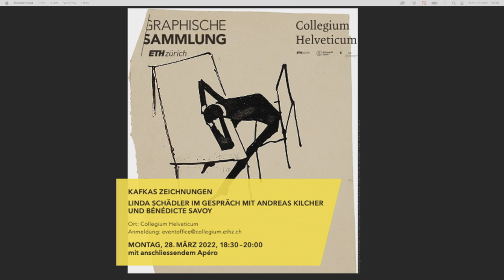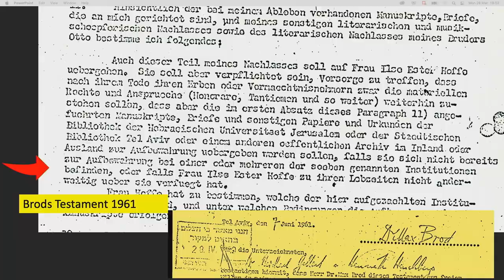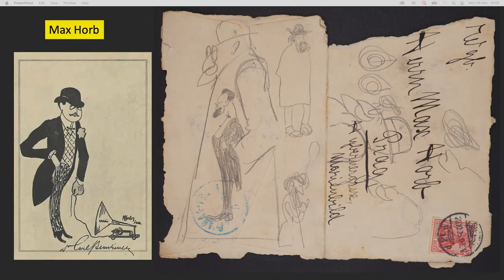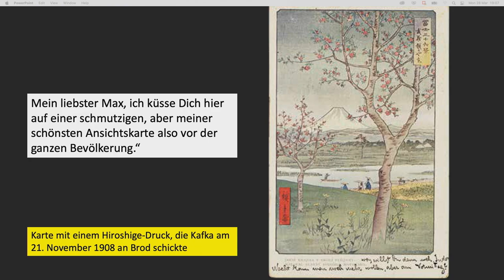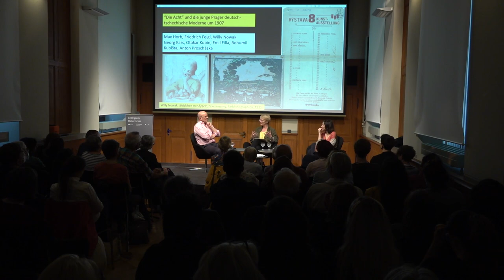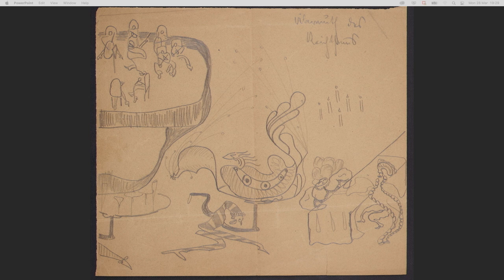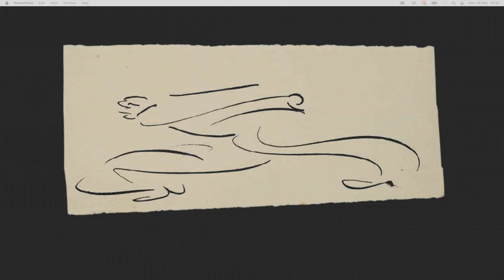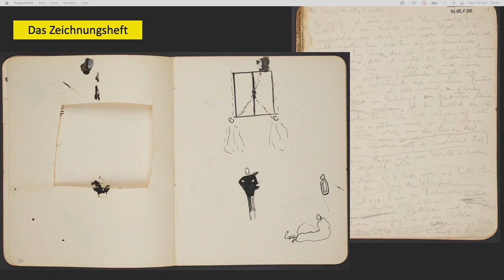Kafkas Zeichnungen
Linda Schädler im Gespräch mit Andreas Kilcher und Bénédicte Savoy

Eine gemeinsame Veranstaltung der Graphischen Sammlung mit dem Collegium Helveticum.
2019 tauchten über 100 Zeichnungen von Franz Kafka auf, die jahrzehntelang in einem Zürcher Banksafe unter Verschluss gehalten wurden. Beides gibt Anlass zum Gespräch: zum einen der Umgang mit Kafkas Nachlass im Allgemeinen und den Zeichnungen im Besonderen, zum zweiten die fragilen, zugleich rätselhaften Zeichnungen selber, die in dem von Kilcher edierten Band erstmals veröffentlicht sind.

Thumbnail:
Zeichnung von Franz Kafka. The Literary Estate of Max Brod,
National Library of Israel, Jerusalem. Fotos: Ardon Bar Hama.